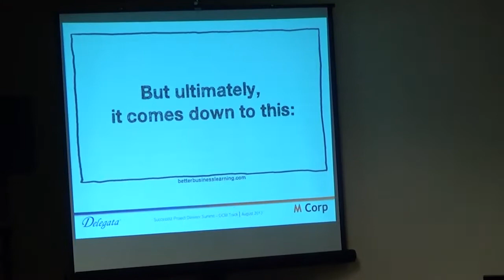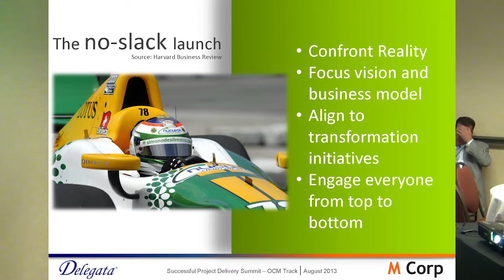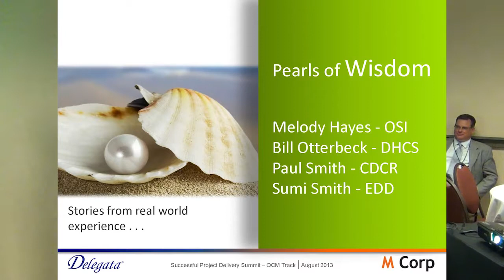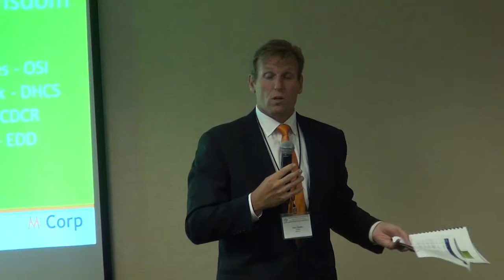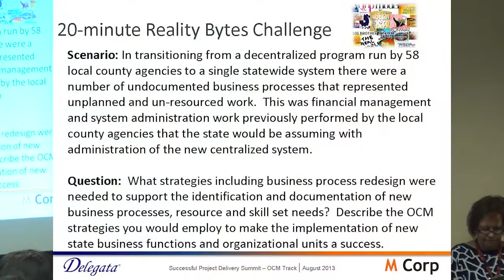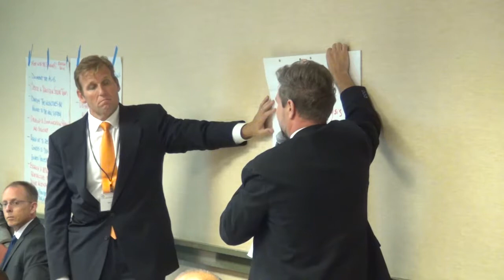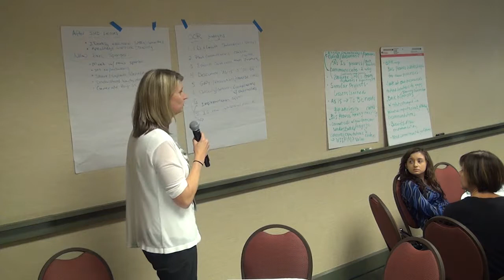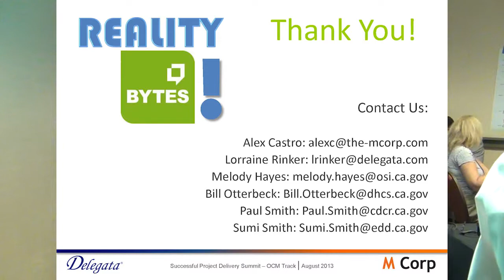Managing Change: Don't Lose Your Nerve - From the 2013 Project Delivery Summit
Track 4: Change Management - Session 12: Reality Bytes! Managing Change -- Don't Lose Your Nerve!
Speakers: Lorraine Rinker, Delagata, Alex Castro, M Corp, Sumi Smith, CA Employment Development Department, Bill Otterbeck, CA Dept of Health Care Services, Melody Hayes, Office of Systems Integration, Paul Smith, CA Dept of Corrections and Rehabilitation

SESSION DESCRIPTION
Conflict, cost, . . complete failure . . .What are the impacts to you and your organization if you do not actively manage change? We will begin this session with a brief overview of a few successful change models and industry best practices for integrating change management activities into the project lifecycle. Then, as hindsight is often 20/20, we will kick off our "OCM Reality!" show as several public sector veterans share nuggets of wisdom based on their real change management challenges such as: the number one mistake that can derail your agency's attempt to change, what to do when something goes wrong, what would you do differently on your next project.

Finally, participants will be invited to engage in a set of interactive activities to practice real tools and techniques and learn how these can be applied to current projects.

FORMAT
Instruction, panel discussion and interactive activities

INTENDED AUDIENCE
Program and IT Project managers and staff responsible for or impacted by change management activities Executive Sponsors

For all of the Videos from this conference visit the 2013 Successful Project Delivery Summit playlist

For Reference Documents and PowerPoint presentations from this forum, visit the PSP Event